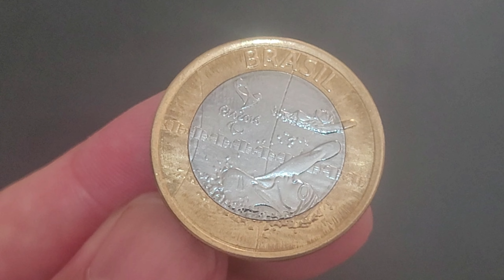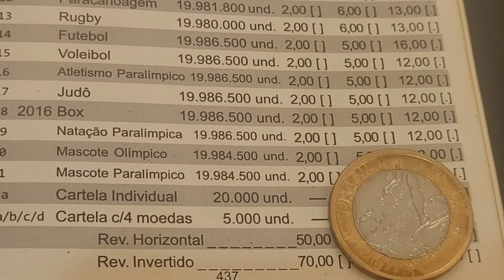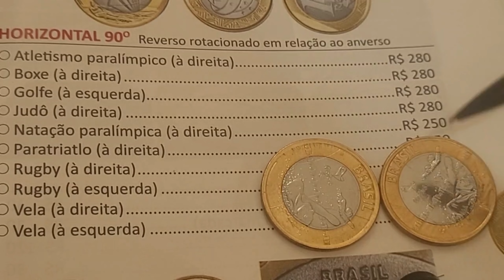💫 r$ 1.100,00 três moedas raras de 1 real da natação que vale ouro na numismática peças valiosas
O vídeo 💫 r$ 1.100,00 três moedas raras de 1 real da  natação que vale ouro na numismática peças valiosas apresentam as moedas de 1 real 2016 da modalidade natação que agrega bons valores para colecionadores devido ao detalhe diferenciada que fazem delas serem  cobiçadas na numismática.
💫 r$ 1.100,00 três moedas raras de 1 real da  natação que vale ouro na numismática peças valiosas apresenta a moeda natação paralímpica com os defeitos reverso invertido e reverso horizontal que fazem delas ter o valor agregado de r$ 1.100,00 reais.
Fica a dica quem tem se deu bem confira as suas moedas a numismática além de ser um hobby é um bom investimento, sejam bem-vindos e bem-vindas ao universo mágico da numismática no canal Wellington Novos Colecionadores.